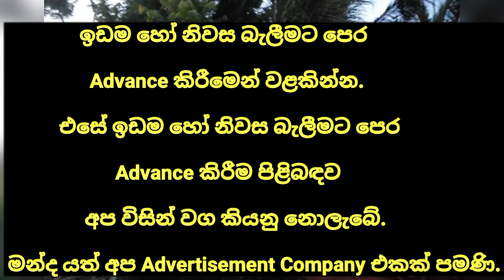HOUSE FOR SALE in Sri Lanka | land sale |aduwata idam aduwata gewal | low budget house| ikman lanka